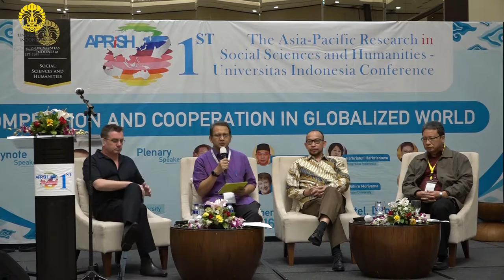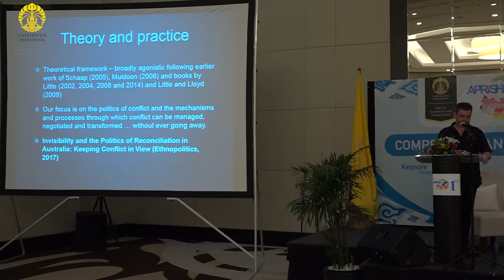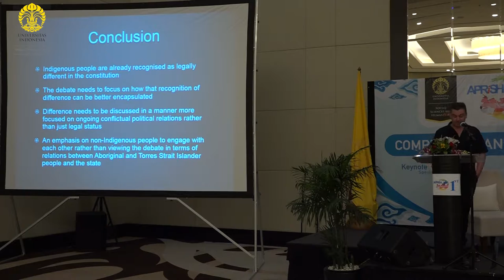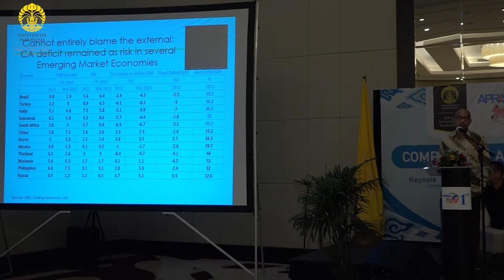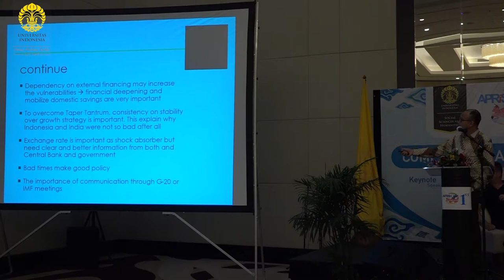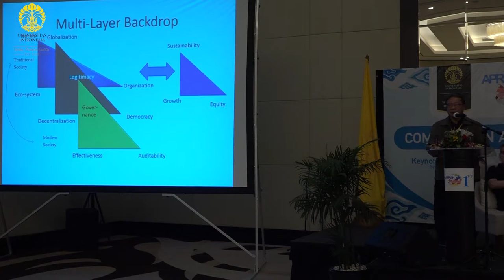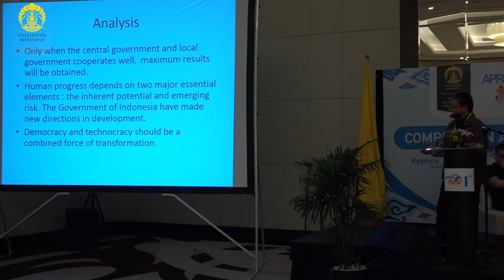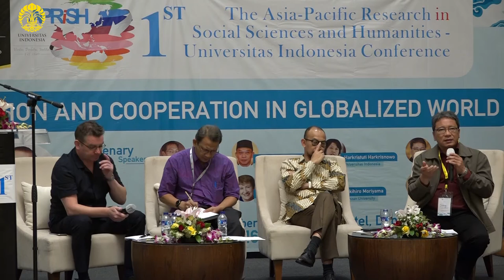APRISH UI 2016 Conference | Day 3 Plenary Session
The Asia Pacific Research in Social Science and Humanities Conference
Day 3
Plenary Speakers:
1. Prof. Adrian Little
2. Prof. Bambang Shergi Laksmono
3. Muh. Chatib Basri, Ph.D

In the postmodern era of today, the personal sphere cannot be separated from the social, the economic, and the political spheres. The micro-setting will be influenced by the macro- circumstances, and what is happening in a distant place might simultaneously and significantly affect other regions and even other parts of the globe. An innovation or otherwise disaster or catastrophe somewhere may also systemically and radically affect other corners of the world in a sudden instance.

Human beings as individuals and groups are exposed, organizations and institutions are affected, the same also happens in the level of regions, states and international relations.
Psychological perspectives can be used in comprehending the issues, cultural studies and humanities are relevant, while social and political research, as well as economic and business lenses will also be of significant help. All the different disciplines might also collaboratively blend together in multi/interdisciplinary studies to spawn innovative ideas in addressing complex contemporary issues.